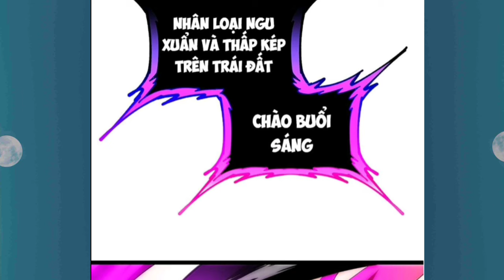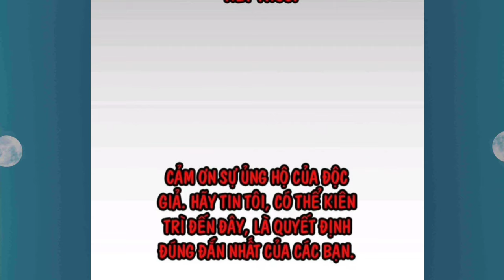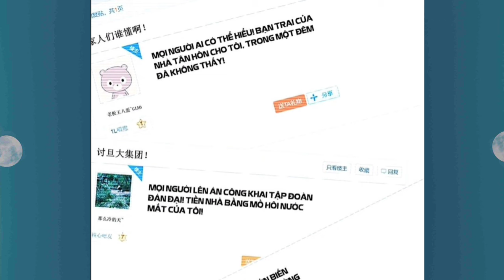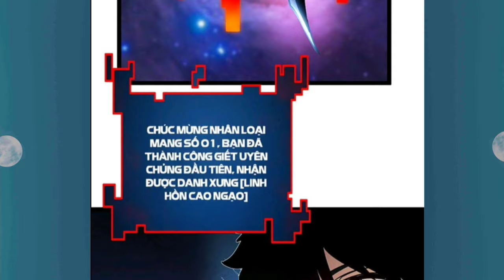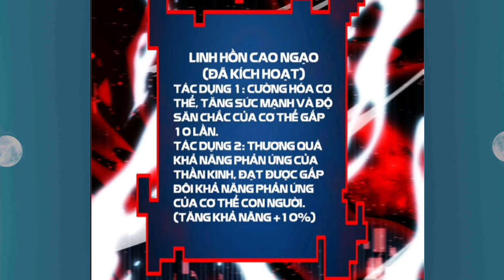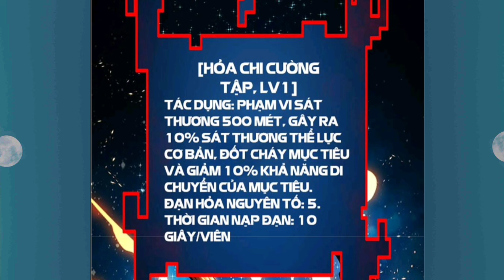Tập 1: Đọc Xong cuốn Tiểu Thuyết Ngày Tận Thế'Main Não To' Thức Tỉnh Thiên Phú Có Sức Mạnh SSR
Anh em nào donet::
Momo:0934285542